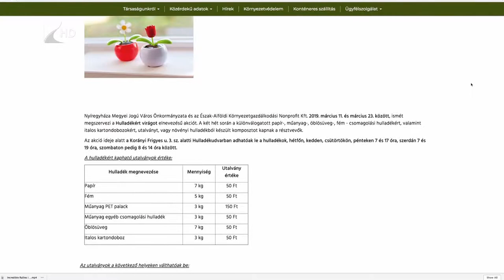Ismét ajándék jár a szemétért - Kölcsey Tv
Két hétig ismét ajándékot adnak a bevitt szemétért az egyik nyíregyházi hulladékudvarban. A Korányi Frigyes utcán lévő telepen ezúttal is utalvány jár a különválogatott hulladékért. Ezek a kuponok egyre több helyen beválthatók a városban.